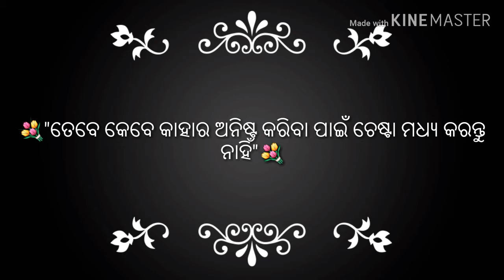Bhagabananka asirbada paibara sahaja upaya by odia ongoing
Ehi video tire apana Janibe kana kale bhagabananka asirbada paiparibe